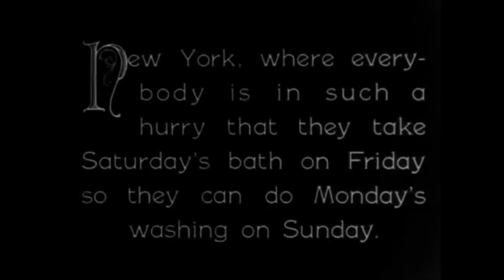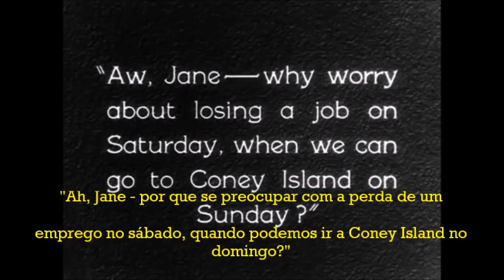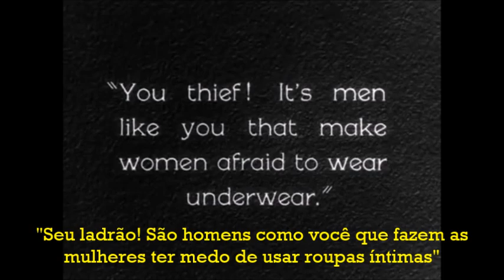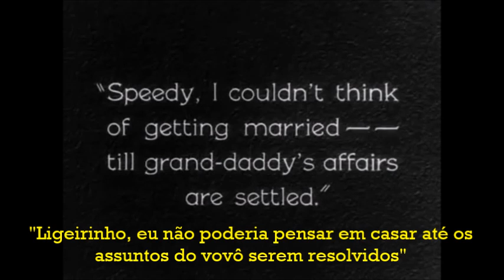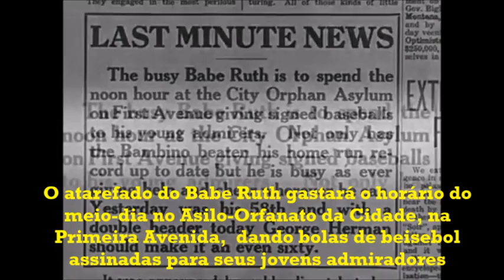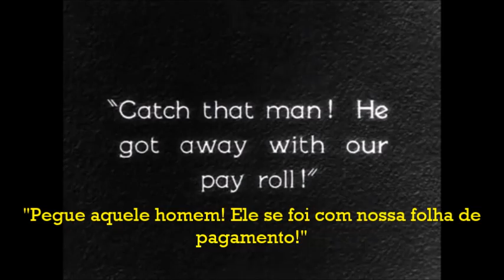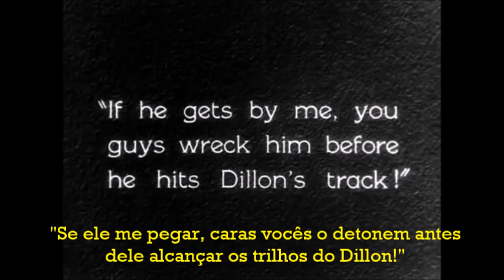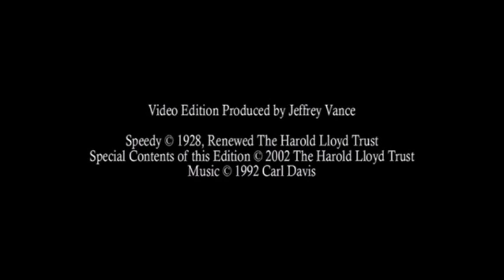Harold Lloyd - Ligeirinho (Speedy) - Legendado (Português)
Clássico de Harold Lloyd.

Lloyd forma o tripé de astros mais famosos do cinema mudo com Charlie Chaplin e Buster Keaton.

Al Saint John, Roscoe 'Fatty' Arbuckle e Laurel & Hardy, dentre outros, somam-se a essa esplêndida galeria.

Lloyd é fantástico! Um comediante de caras e bocas, que costuma carregar nas expressões faciais.

Speedy foi o seu último filme mudo. O filme é ótimo e cresce até chegar aos monumentais momentos em que o Harold transforma a majestosa Nova York dos anos 1920 em pista de corrida para o seu carro a cavalo.

E tudo isso com um esplêndido pano de fundo musical.

O filme conta ainda com a participação especial do maior jogador de beisebol de todos os tempos, Babe Ruth.